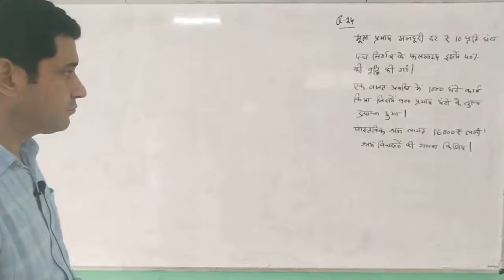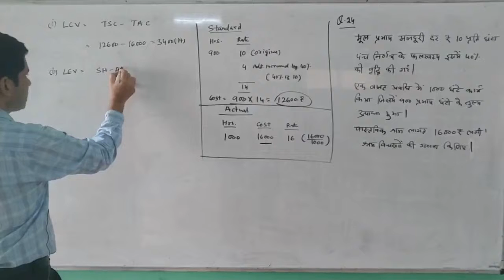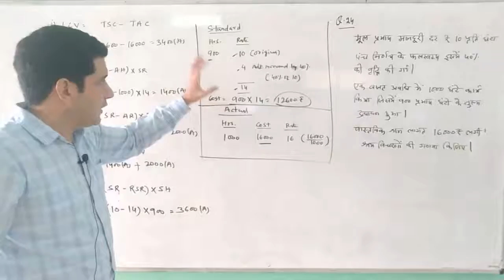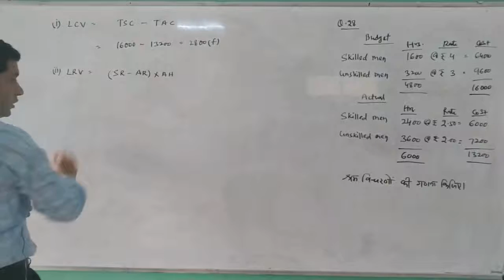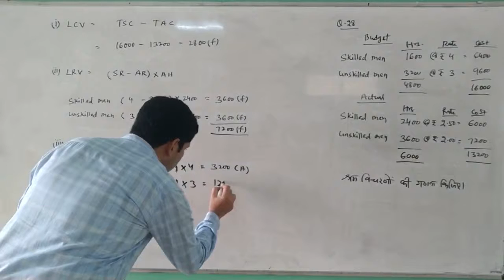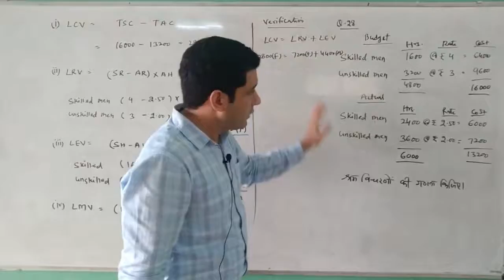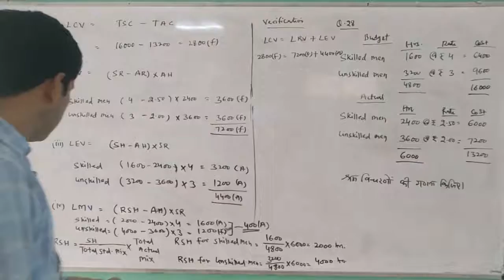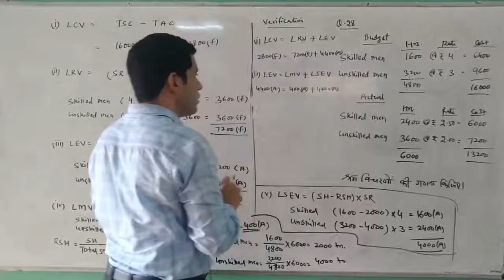Standard Cost_Labour Variance (Q.No.24 & 28) By Gaurav Joshi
Qualification: MSc. MPhil, Ph.D Chemistry
Experience: Teaching and Research-16 Years
Course: Science, Arts and Commerce